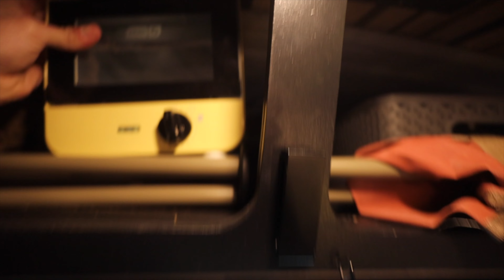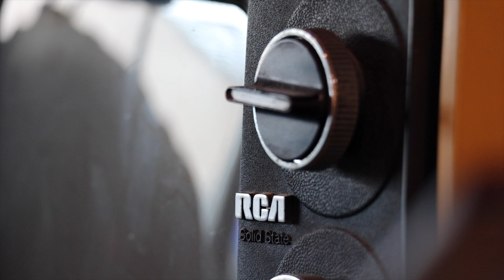VAN LIFE | 10 Favorite Items!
In this video I go over my favorite van life accessories for tiny home living! Plus I bought something cool on Facebook marketplace :)

My main Camera (body)
Amazing small budget vlog lens
Favorite lens
Little camera for long exposure (but also can do everything)
Action Camera (If on a budget this is an amazing option)
Drone (best bang for buck)

Quick release plates
Best Budget ball head (2 pack)

Lighting!

RGB tube light
Best small RGB light
Sunset lamp!
Wireless salt rock lamp

Pee Jug